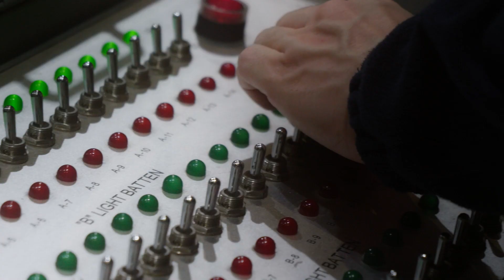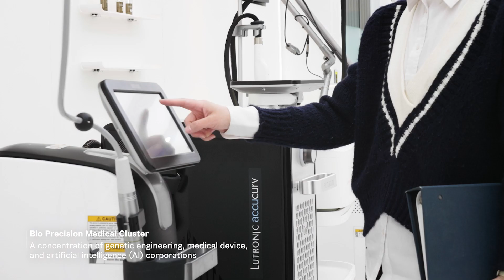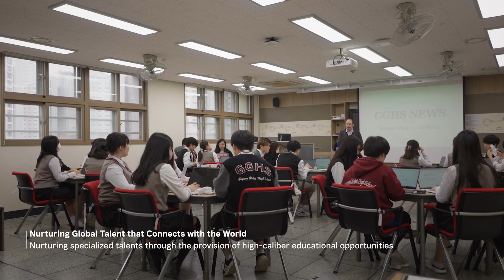[ Vision KOREA / ENG ] Goyang Special City, the power to change the future ( 고양시 / 영어 6분 )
경기도 고양시 홍보영상 _ 미래를 바꾸는 힘! 고양특례시 (영어)
Promotional video of Goyang-si, Gyeonggi-do, Korea
Goyang Special City, the power to change the future